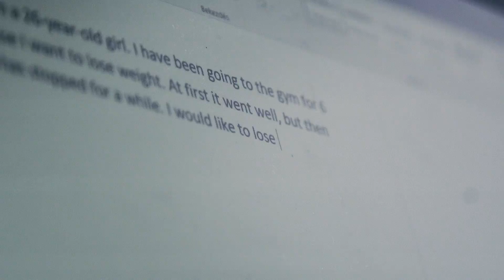Why my weight loss stopped? - Q&A with Ulisses - BioTechUSA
You follow your diet carefully, but your weight loss stoped. You have reached the frustrating phenomenon known as a weight-loss plateau. Ulisses give you advice how to break to that plateau.